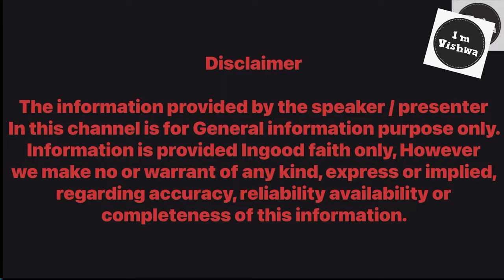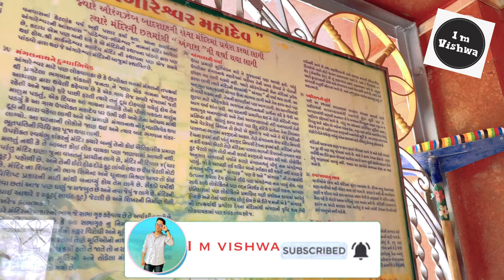अंगारेश्वर महादेव, मालसर, गुजरात🙏🏻 | Mangaleshwar Mahadev Temple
Address:
Angareshwar Mahadev (Mangleshwar Mahadev)
Malsar, Sinor, Vadodara, Gujarat, India.

About this video:
ગુજરાતના આ મંદિરમાં થયો હતો ચમત્કાર
Angareshwar Mahadev Temple
Angareshwar Mahadev. Malsar Gujarat | Hindu Temple | Sinor
Mangaleshwar mahadev temple